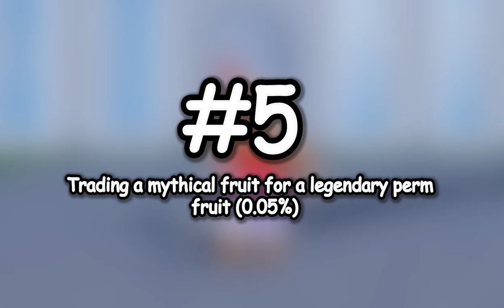😱TOP 10 LUCKIEST MOMENTS Ever Recorded In Blox Fruits (Updated)🍀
Remember to...

😀 Exuberate happiness.